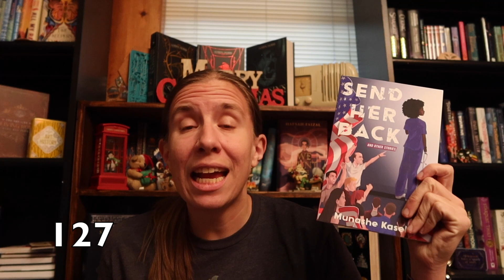I have how many unread books?! | Physical TBR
In this video, I go through all of the books that I own that I haven't read. It used to be that I had quite a small number of these. However, I started watching Booktube and became a Booktuber and that number has ... increased.